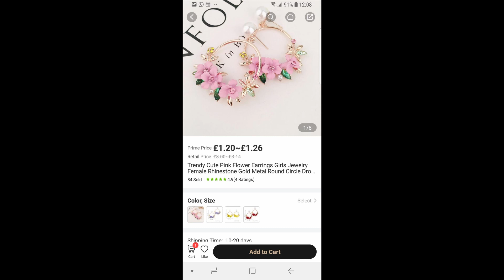£50 Budget + Gift Ideas | Affordable Christmas gift ideas & Stocking fillers | Huge Wholee haul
Hi guys!
Here is something amazing that I have come across saving up on all my shopping and still getting pampered with all the latest trends for Christmas stockings and presents to go under the Christmas tree for the whole family from Wholee!

P.s Use my invite code to get 2 months of membership free

Invite Code : 0bc7bb468

Photo & Videography : Shreya Bellary

If you would like to watch : Christmas gift ideas | His & Hers Christmas stocking fillers | £50 Budget +Gift ideas | £50 Christmas Stocking filler |Stocking filler gift guide ideas Christmas 2020 | Affordable Christmas gift ideas & Stocking fillers

Yours Truly
Xxx